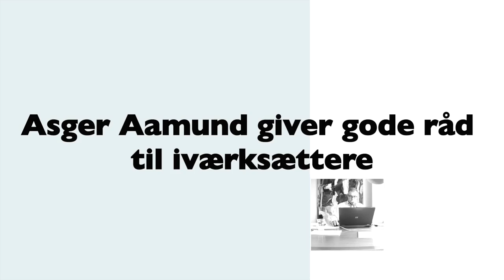Asger Aamunds vigtigste iværksætterråd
Asger Aamund deltager på Iværk&Vækst CPH 2013 som foredragsholder, og giver her på forhånd en række gode råd til dig, der er iværksætter.